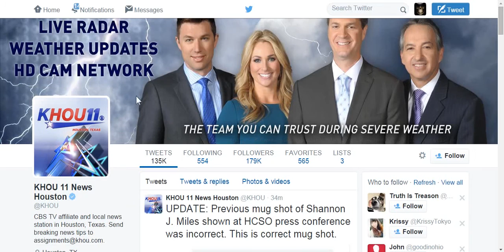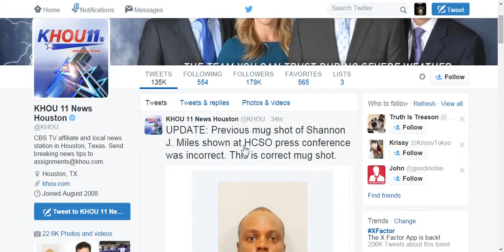Houston Alleged Killer Captured but something really odd here YouTube 2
ANOTHER FINE STORY BY PROFESSOR DOOM